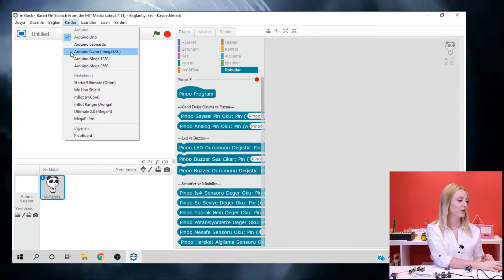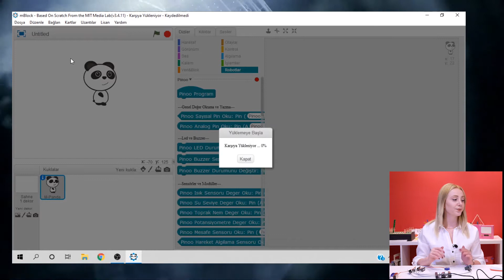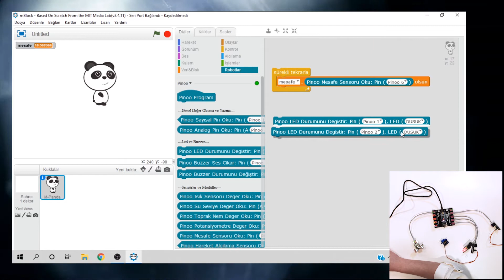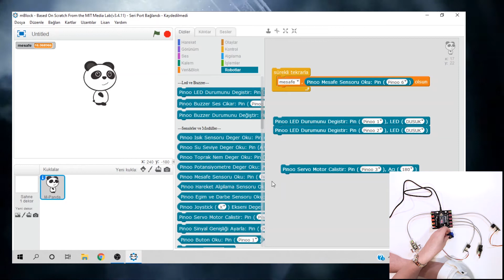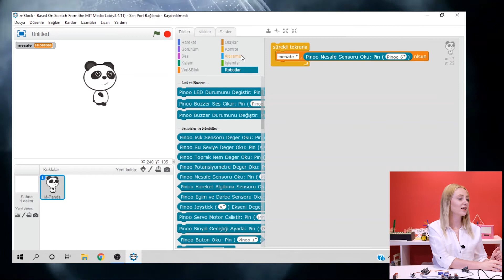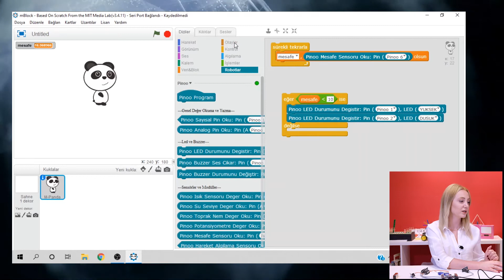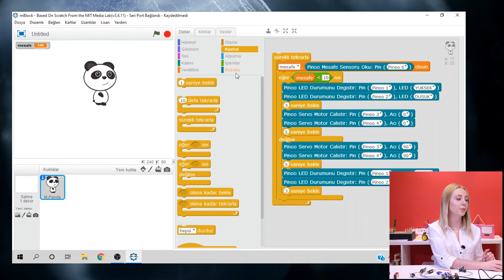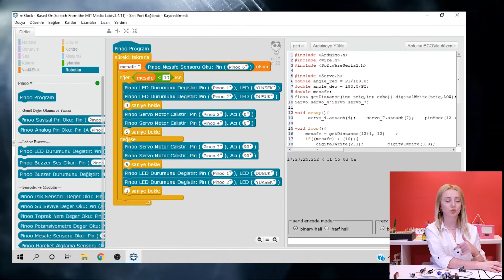Pinoo ile Akıllı Köprü Projesi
Proje Tanıtım: 00:00​
Kullanılan Modül ve Sensörler: 00:44
Modül ve Sensör Bağlantıları: 01:17
mBlock ve Pinoo Bağlantıları: 03:41
Test: 05:33​
Kodlama: 08:38
Tasarım: 13:19

Akıllı Köprü Projesi Nedir?
Bu projemizde; köprünün altından bir gemi geçtiğinde köprü açılacak ve üstünden geçen araçlara kırmızı led yanarak geçmemeleri için uyarı verecektir. Köprünün altından gemi geçmediğinde köprü kapanacak, yeşil led yanacak ve araçlar bu sayede köprüden geçebileceğini  anlayacaktır.

Akıllı Köprü Projesi için Gerekli Sensör ve Modüller;
- Pinoo Kontrol Kartı
- Pinoo Servo Motor (2 adet)
- Pinoo Led Modülü ( 2 adet)
- Pinoo Mesafe Sensörü
- Bağlantı Kabloları
- 9V Pil ve Pil Şapkası

Pinoo Nedir?